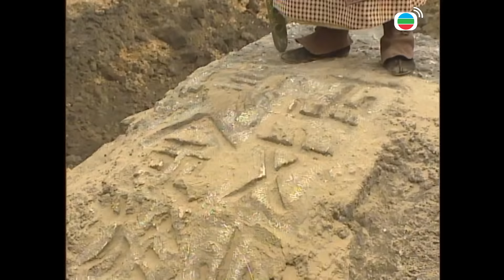2001 TVB｜الدراما الصينية مترجمة｜A Step into the Past #34 الدراما الصينية التاريخية｜خطوة إلى الماضي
كانت فترة الممالك المتحاربة، في أوقات مضطربة، واحدة من أكثر العصور رومانسية في تاريخ الصين. وتحدث قصتنا في هذا العصر الملون والبطولي. تدور أحداث القصة في العالم المستقبلي للقرن 21. تم اختيار نخبة القوات الخاصة شيانغ شاولونغ، وهو ذكي وغير عادي، للمشاركة في مشروع غامض. لسنوات عديدة، كانت السلطات المختصة تجري دراسة سرية، وفي النهاية صنعت أول آلة الزمن في العالم. أصبح شيانغ شاولونغ أول مجرب للسفر عبر الزمن.
في البداية، أراد شيانغ شاولونغ العودة إلى العاصمة شيانيانغ في الصين خلال حقبة الممالك المتحاربة منذ أكثر من 2000 عام، عندما أصبح تشين شي هوانج حاكماً للبلاد.
بشكل غير متوقع، تعطلت آلة الزمن فجأة، وأرسلت شيانغ شاولونغ إلى ولاية تشاو، قبل ثلاث سنوات من اعتلاء شي هوانج العرش...

الممثلون الرئيسيون:
;Louis Koo ; Kwong Wa ; Jessica Hsuan; Sonija Kwok; Raymond Lam; Joyce Tang; Michelle Saram